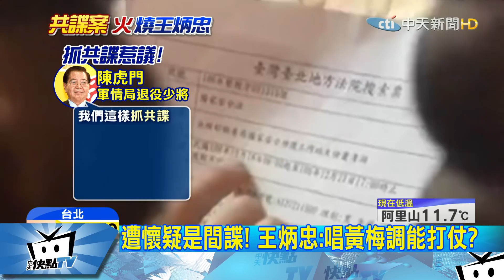20180108中天新聞 銀幕間諜武功強！ 王炳忠：難道我會獅吼功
調查局國安站，偵辦大陸籍學生周泓旭共諜案，引爆搜索新黨青年軍王炳忠等人，軍情局退役少將陳虎門就說，這樣「抓共諜」，會被大陸笑，網友還KUSO，電影中的特務，男主角武功高強，跟王炳忠等人差太大，王炳忠開玩笑，難道他們是會獅吼功 ，還是唱黃梅調，就能當間諜嗎。